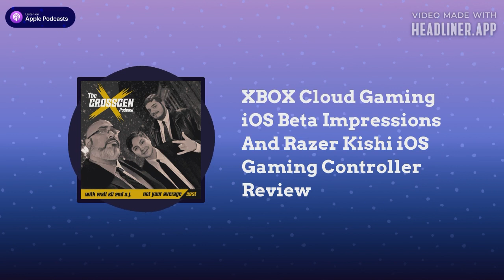XBOX Cloud Gaming iOS Beta Impressions And Razer Kishi iOS Gaming Controller Review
Episode #27 - May 4th, 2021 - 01:16:30

iOS - XBOX Cloud Gaming Beta Impressions and Razer Kishi Gaming Controller Review

This week, the CrossGen crew takes a good look at the Razer Kishi iOS Gaming Controller and how well it does playing both iOS games and Apple Arcade Games.

We also set our sights on the new iOS Xbox Cloud Gaming Beta. We give our impressions on how it plays on iOS devices along with its future impact.

Games Played/Tested

iOS - Minecraft, Asphalt 9, Assassins Creed: Identity, Call of Duty Mobile

Apple Arcade - Oceanhorn 2, Samurai Jack

XBOX Game Pass Ultimate - Kitana Zero, No Man's Sky, Forza Horizon 4, Forza Motorsport 7, Halo: The Master Chief Collection, Doom Eternal, Crackdown 3, ARK: Survival Evolved, The Elder Scrolls V: Skyrim Special Edition, Injustice 2

Send your feedback, questions, comments and concerns to us at . Please leave your name and general geographic location in case we mention your e-mail on the air.

And please don’t forget to rate and review the podcast on iTunes, tell your friends and spread the word!